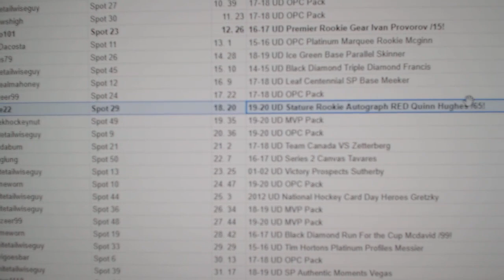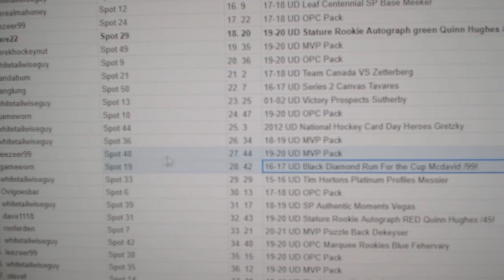C&C Hughes Auto Chancer Break - C&C GB #12,576